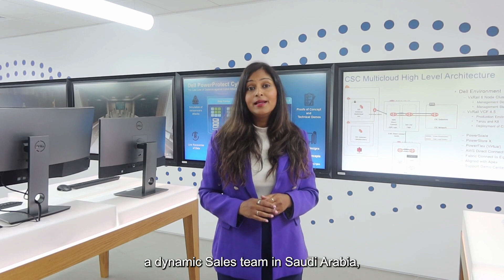Meet Reshma - TA Consultant